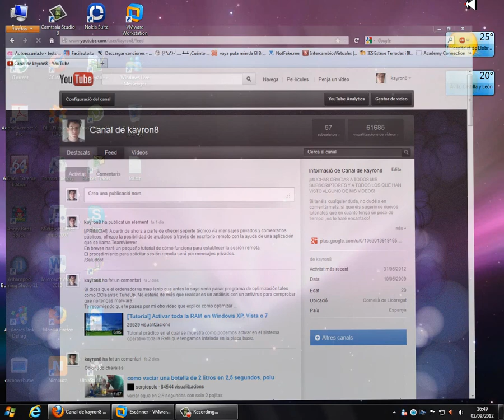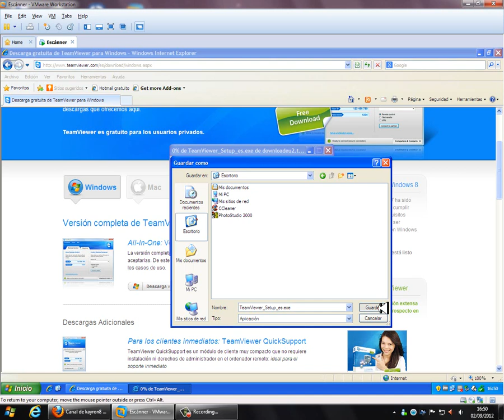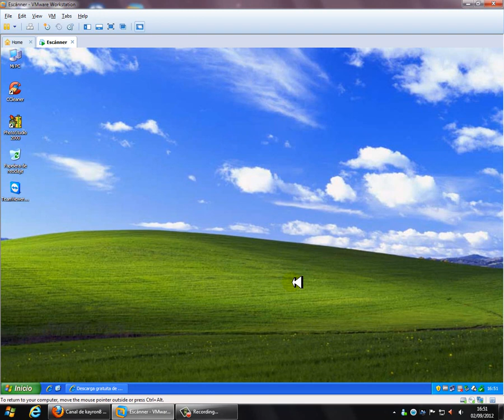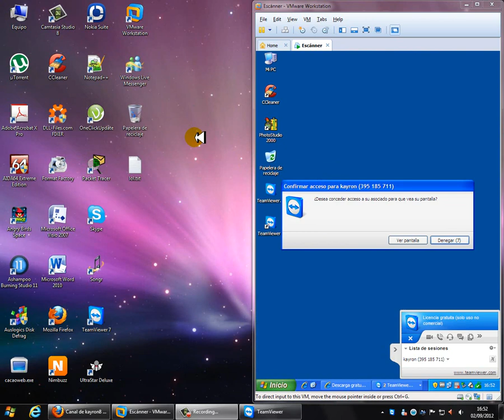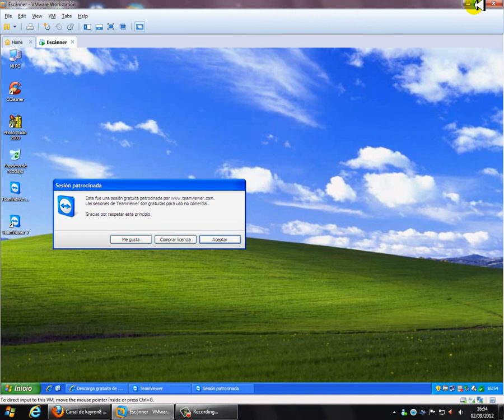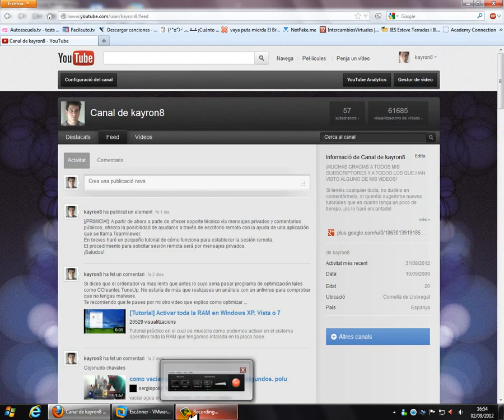[Tutorial] Guía básica TeamViewer